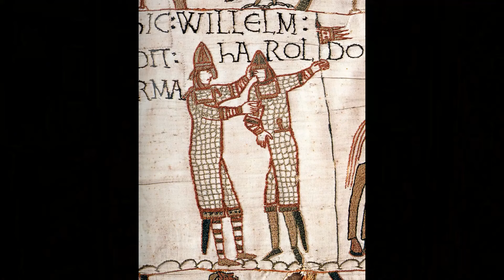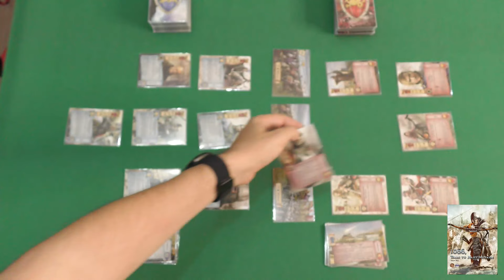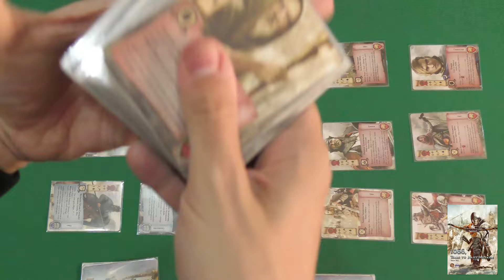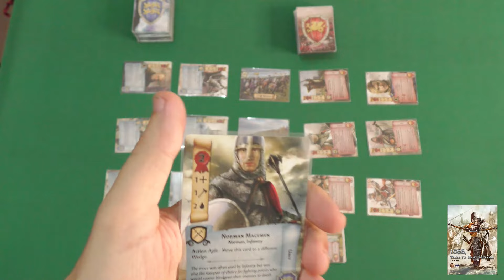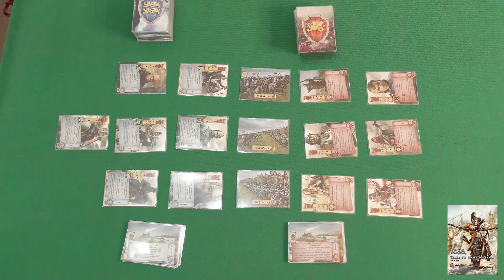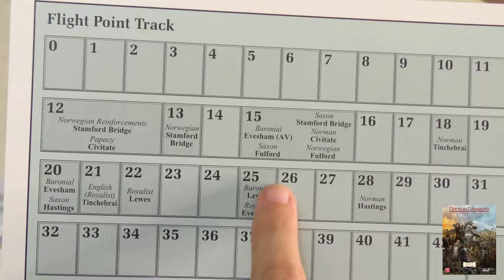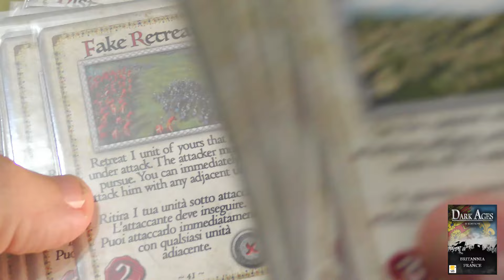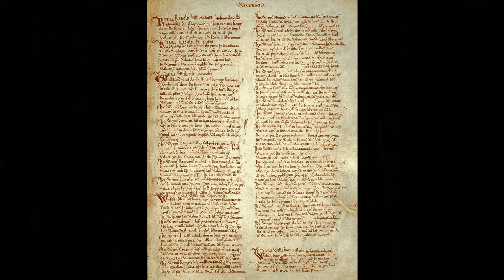Grandi Manovre - Episodio 17: Hastings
Grandi Manovre è la nuova serie di produzioni video targata ioGioco che con Riccardo Masini vi racconta la storia attraverso i giochi di simulazione.

Riccardo Masini, autore di saggi e articoli di storia nonché curatore della rubrica Il Dado di Cesare su ioGioco, in ogni episodio andrà a ripercorrere un evento importante della Storia e dei suoi protagonisti, facendoci scoprire come è possibile rivivere i momenti fondamentali di questi accadimenti sul tavolo da gioco.

Spesso nella Storia si incontrano nomi di personaggi fuori dal comune, che partendo da poco o nulla riescono a conquistare un posto d’onore nelle cronache dell’umanità, raggiungendo i ranghi più elevati del potere e della gloria. Molti poi ricadono nell’oblio o periscono in tragiche circostanze… ma alcuni riescono non solo a consolidare il proprio successo ma a fare di sé e della loro impresa le prime pagine di nuovi capitoli di intere nazioni. Uno dei questi personaggi è senz’altro Guglielmo, che partendo dal proprio ducato di Normandia con il nome di Guglielmo il Bastardo sconfiggerà ad Hastings l’esercito guidato dall’onorevole ma sventurato re sassone Harold Godwinson: nel farlo, muterà il proprio nome diventando prima “il Conquistatore” e poi Guglielmo I d’Inghilterra. Un sovrano certo spregiudicato e capace di governare con il pugno di ferro… ma anche un grande innovatore e organizzatore, a cui si devono le prime forme avanzate di amministrazione pubblica in terra inglese che fungeranno da base per la successiva fortuna del Regno, giunta in effetti fino al giorno d’oggi.

Ripercorreremo la sua vita e la sua grande impresa tramite tre giochi: l’epico gioco di carte Tears to Many Mothers, il wargame Men of Iron: Norman Conquests e l’innovativo Dark Ages: Britannia & France.

00:00 – Intro
02:55 – C’era una volta in Normandia
13:07– La complicata vita di Harold Godwinson
22:07 – Muri di scudi e cavalieri d’acciaio
31:43 – Tears to Many Mothers (Hall or Nothing)
39:08 – Men of Iron: Norman Conquests (GMT)
47:12 – Dark Ages: Britannia & France (WBS)
55:09 – Un Normanno sul trono d’Inghilterra